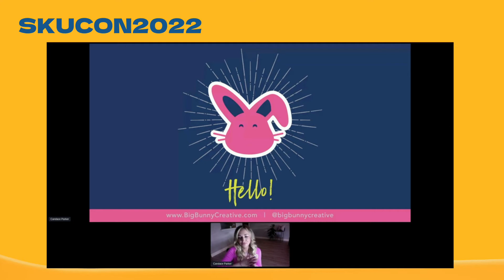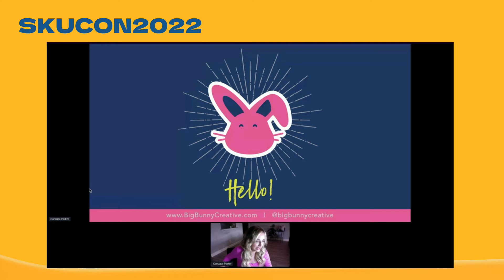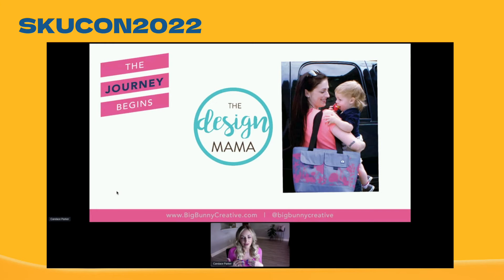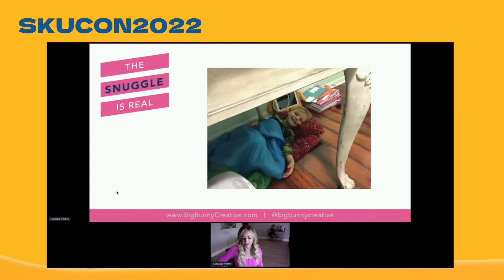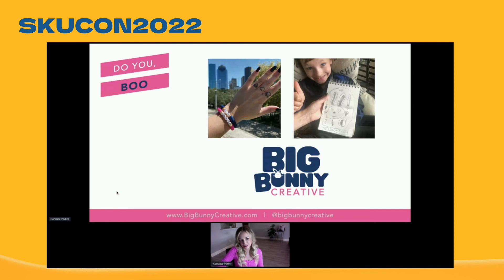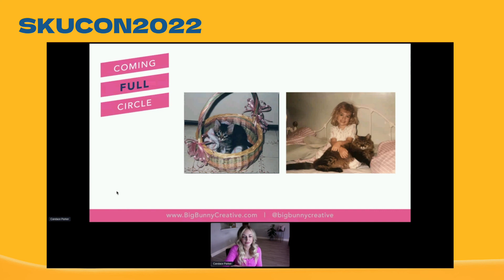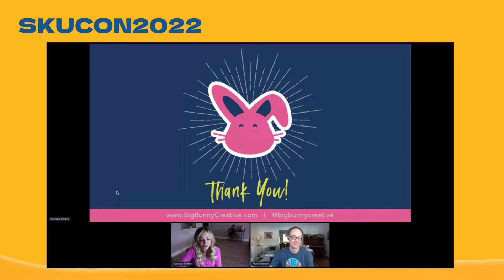skucon Stories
Big order fails. Brillant client saves. Narrow margin orders that went south. Product disasters. Embarrassing client moments. We've all had them. Most of the stories in the industry are normal, the simple price we pay for being in a crazily-adventurous, anything-can-happen, deadline-driven business. But these stories? The best of the best of them. 10-minute promo tales to put a smile on your face. Make you think. And mostly, to remind you ... you are not alone.